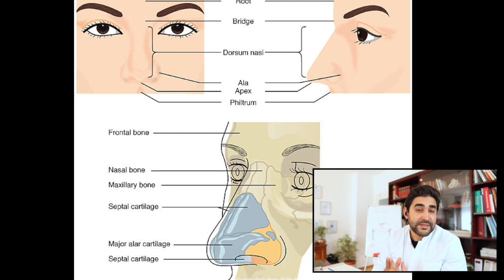Nasenkorrektur- Einfache Erklärung zur Nasenkorrekutur und Reaktion auf Nasenoperation | Dr. Alawi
In diesem Video erkläre ich dir die Nasenkorrektur und zeige dir, was dabei passiert. Ich erkläre dir auch, warum manche Menschen reagierten und welche Komplikationen manche Operationen haben können. Ich bin mir sicher, dass dieses Video dir weiterhelfen wird, die Nasenoperation zu überstehen.

▬ 𝗦𝗼𝗰𝗶𝗮𝗹 𝗠𝗲𝗱𝗶𝗮 ▬▬▬▬▬▬▬▬▬▬▬▬▬▬▬

Die Videos dienen ausschließlich Ihrer Information und ersetzt niemals eine persönliche Beratung, Untersuchung oder Diagnose beim approbierten, qualifizierten Facharzt. Insbesondere bei Medikamenten gilt es Rücksprache mit Ihrem Arzt zu führen und die Packungsbeilage zu beachten. Die zur Verfügung gestellten Inhalte können und dürfen nicht zur Erstellung eigenständiger Diagnosen verwendet werden. Haftung ausgeschlossen.